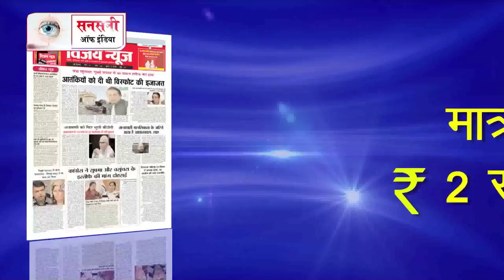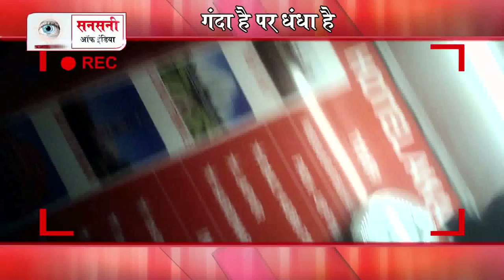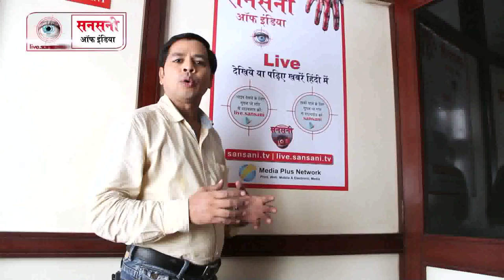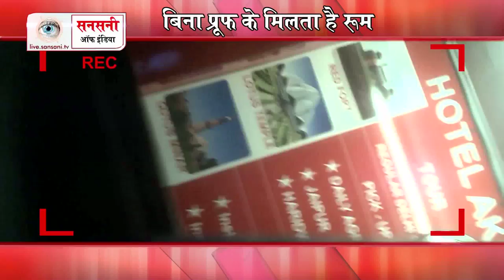सनसनी ऑफ़ इंडिया @ Episode 32 (ओम जी महाराज स्टिंग)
ओम जी महाराज स्टिंग
सनसनी ऑफ़ इंडिया एक दैनिक कार्यक्रम है, जो देश की आपराधिक घटनाओं की विवेचना करता है. अपराध आधारित कार्यक्रम आजकल काफी लोकप्रिय हो रहे हैं. हर एपिसोड में तथ्यों का गहन विवेचन किया जाता है. इस कार्यक्रम में घटना का तथ्‍यों पर आधारित नाट्य रूपांतरण होता है, ताकि दर्शक घटना को भली-भांति समझ सकें. कार्यक्रम में विभिन्न आपराधिक मुद्दों पर परिचर्चा होती है. सनसनी ऑफ़ इंडिया के इस कार्यक्रम को लोगों ने खूब सराहा है. कार्यक्रम प्रसारण: प्रतिदिन Night 10:30 बजे jk news channel